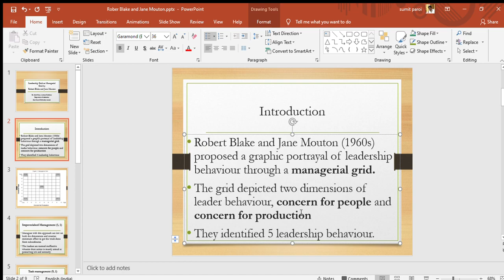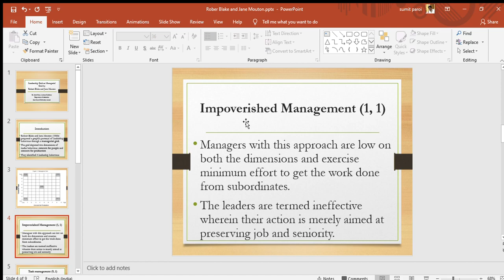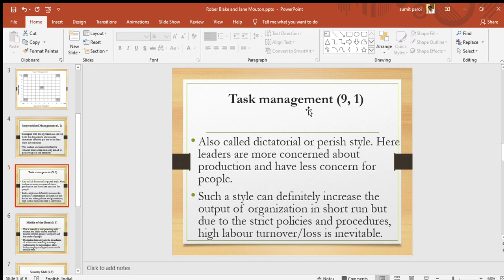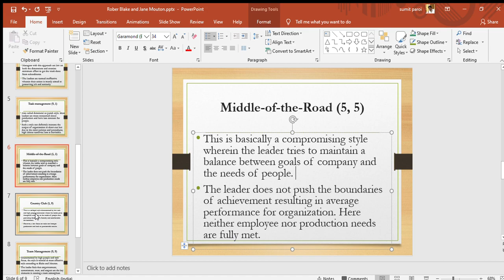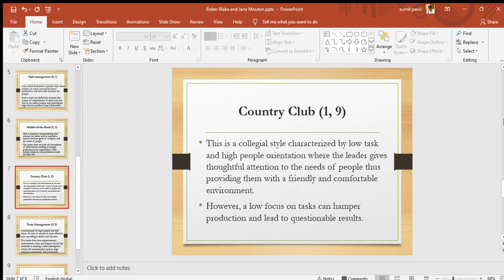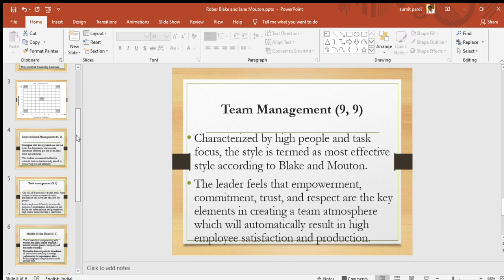Grid Theory of Leadership in Bengali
Grid theory